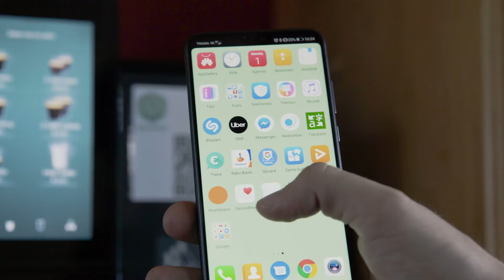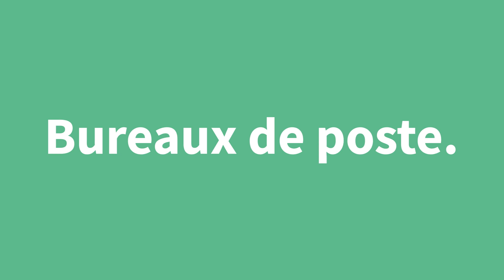Présentation de la solution KUARIO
KUARIO est une solution de gestion d'équipements en libre-service, avec ou sans facturation des usages.